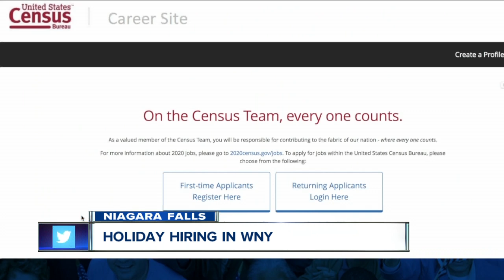Need a seasonal job? Take a look at who's hiring for the holidays.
Tis the season to get hired. With holiday cheer nearly here, there are plenty of job opportunities for you and your peers!